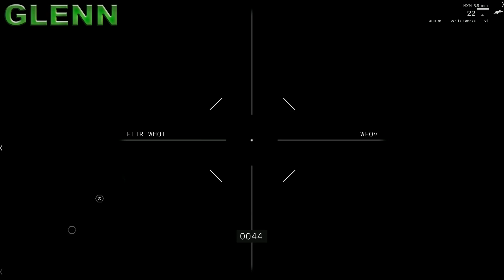Thunder Ridge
Natten har fallit. Thias och Glenn har fått i uppdrag att lokalisera samt tillintetgöra en störtad Ghosthawk. Dess besättning skall dessutom fritas ifrån de fientliga CSAT styrkorna som antas hålla dem gisslan i närheten.

För att kunna arbeta så effektivt som möjligt har våra vänner tagit hjälp av elitsoldaterna Nehekaro och Scott...

The night has fallen. Thias and Glenn have been tasked to locate and destroy the downed friendly Ghosthawk. Its crew is held hostage by enemy CSAT forces in a nearby settlement and must be rescued.

To maximize efficiency our friends are assisted by special forces Nehekaro and Scott...

Map made by ~Forbesy